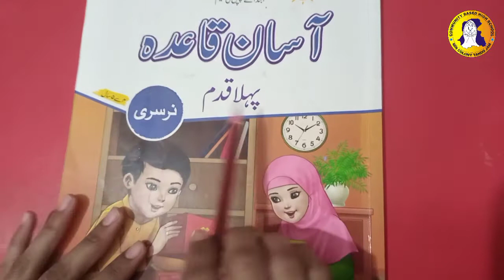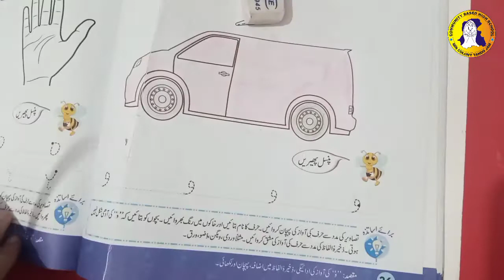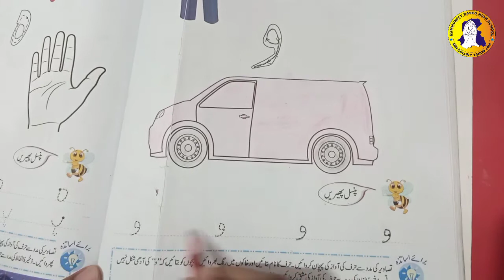Lecture 7 Book & Copy Work Final Term Urdu ECD-1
Parhna or Likhan Seekhen-Book  Work & Copy Work
Class: ECD-1
Subject: Urdu
Lecture: 7th Final Term